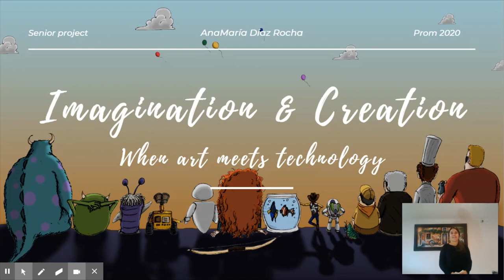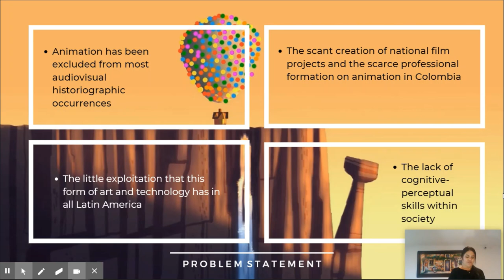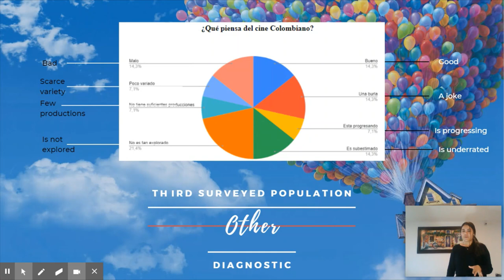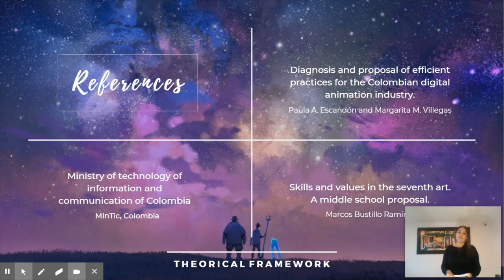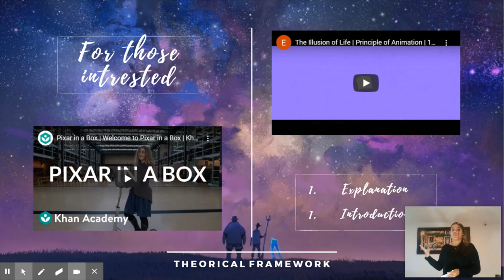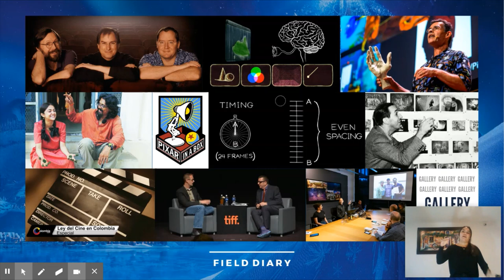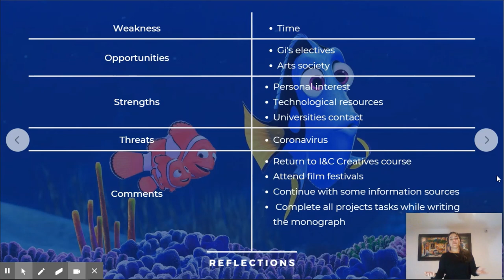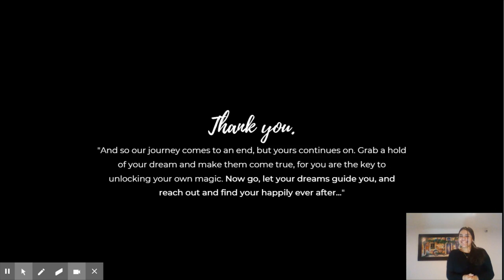I&C, Senior Project!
Imagination and creation, when art meets technology.
Senior project, prom 2020.
By: AnaMaría Díaz R.